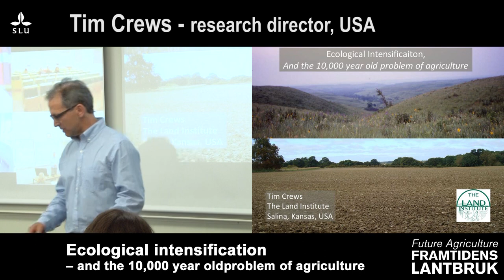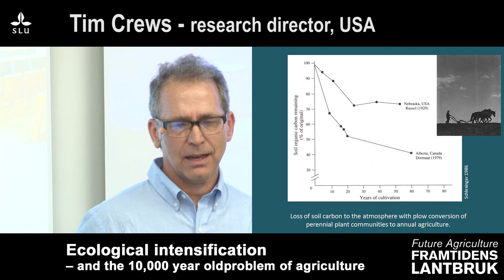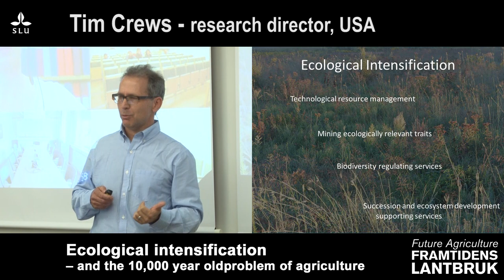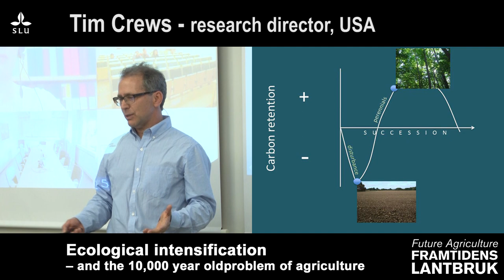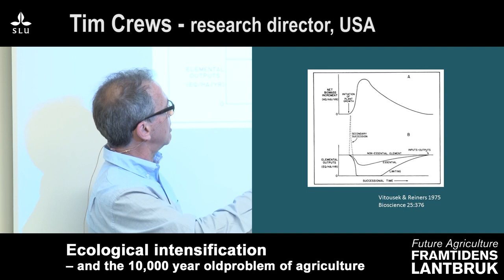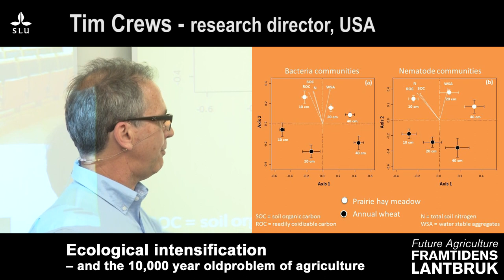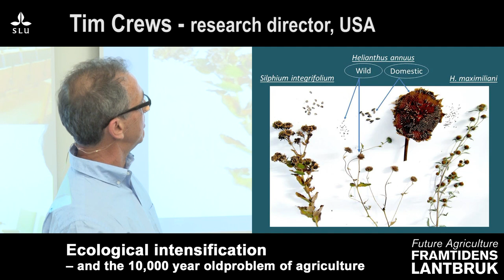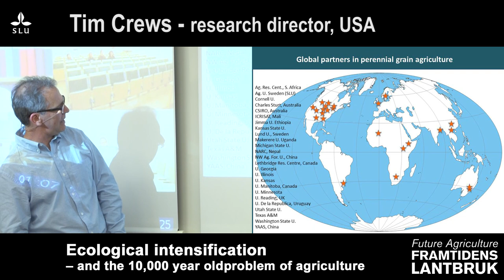Framtidens lantbruk/Future agriculture SLU - Tim Crews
Tim Crews , Research Director and  ecologist at the Land Institute in Salina, Kansas, USA - Ecological Perennial crops
intensification – and the 10,000 year old
problem of agriculture.
Sustainability assesment of food and agriculture systems (SAFA).
A seminar with Nadia El-Hage Scialabba, senior officer (Environment and sustainable development), climate, energy and tenure division, FAO, Rome.
Location SLU, Ultuna, Uppsala 3 june 2015.